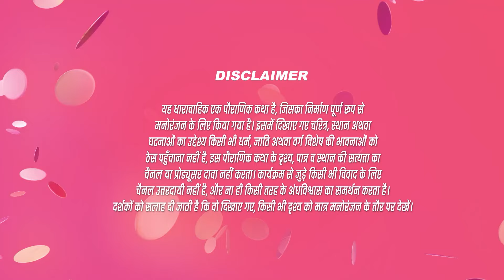Dhairya को नहीं यकीन Santoshi की मौत का! | Santoshi Maa | Full Ep. 487 | And TV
Dhairya is skeptical about Santoshi's death! 🤔💔 Will his doubts lead him to uncover a deeper truth?

Swati, a devoted follower of Santoshi Maa, explores the benefits of fasting and the correct methods of worshipping the goddess while stopping Goddess Poulomi's attempts to disrupt her life.